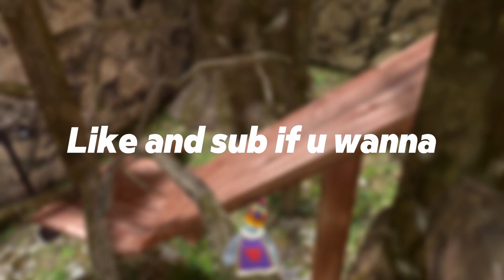ELEMENT I Gorilla tag I quest 2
Sorry for so zoomed in. Like and sub if u wanna.